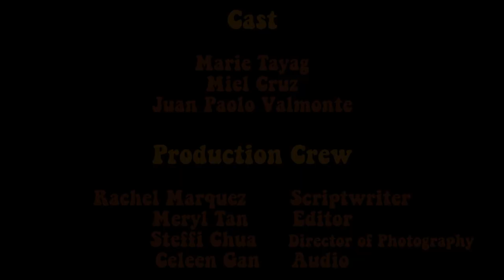Wala Yan Sa Lolo Ko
Lolo Mo Productions presents a three series of "Wala Ka Sa Lolo Ko" (Konsepto mula sa-- Wala ka sa lolo ko ng Moreuse Films)

Starring
Juan Paolo Valmonte as Stephen Hawking's grandson
Miel Cruz as H.G Wells' granddaughter
Marie Bernadette Tayag as Niccolo Machiavelli's granddaughter

Production Crew
Celeen Gan (Audio)
Meryl Tan (Editor)
Steffi Chua (Director of Photography)
Rachel Marquez (Scripwriter)

Music used in this video are not copyrighted and are used only for project. Please don't sue us.

GREATWK A51
Submitted to:
Mr. Derrick Yu
Mr. Cesar Unson
Mr. Julien Carandang